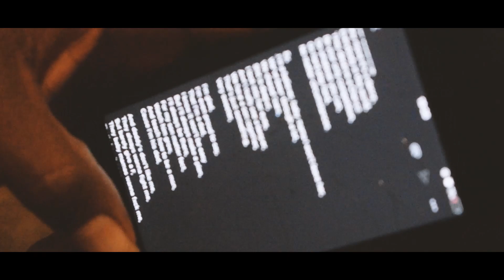Stain recording Session with JusCpour